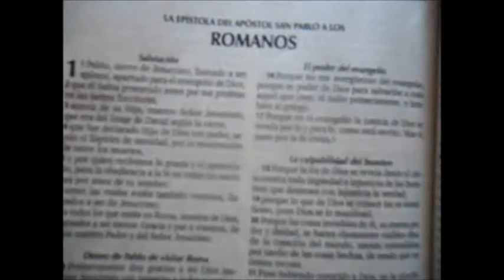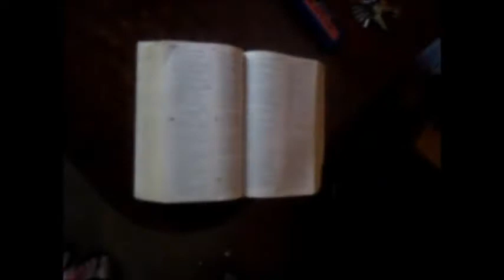maldonado maximiliano "soplando vida"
en este videoclip se realizo la descripcion del tema propio del cantante .jesus adrian romero.
con la participacion del camarografo joaquin gutierres,extras:capdevila gonzalo y,corbera angel.y el chino.